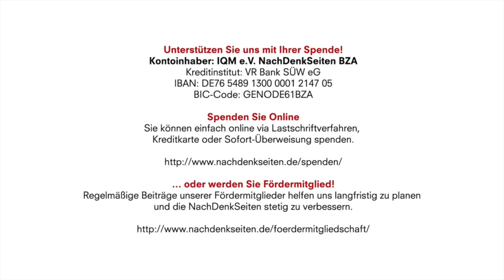Toxische Selbstgerechtigkeit oder: Das waren die GRÜNEN! – Ein Nachruf | Leo Ensel | NDS-Podcast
Kontoinhaber: IQM e.V. NachDenkSeiten BZA
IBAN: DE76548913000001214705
BIC-Code: GENODE61BZA

Toxische Selbstgerechtigkeit oder: Das waren die GRÜNEN! – Ein Nachruf | Leo Ensel | NachDenkSeiten-Podcast | 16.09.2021

Die heutigen GRÜNEN haben mit der Partei, die 1983 in den Bundestag einzog, nur noch den Namen gemeinsam. Statt gegen die neue Aufrüstungsspirale zu kämpfen, werben sie für die ‚atomare Teilhabe‘ und sonnen sich in ihrer gefühlten moralischen Überlegenheit. Von Leo Ensel.

Artikel veröffentlicht am: 16. September 2021 um 15:44
Autor: Leo Ensel (verantw. Redaktion)
Sprecherin: Ala Goldbrunner
Titelbild/Credit: Screeenshot Instagram-Account von Cem Özdemir